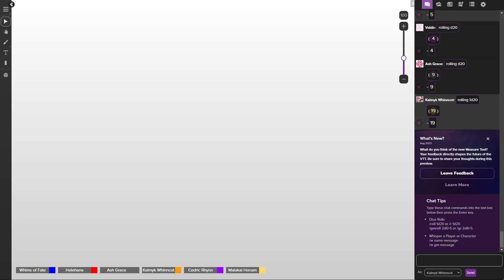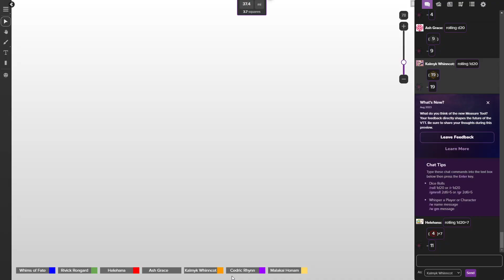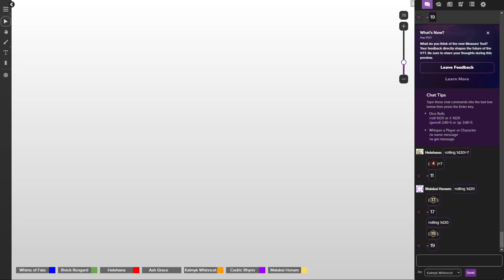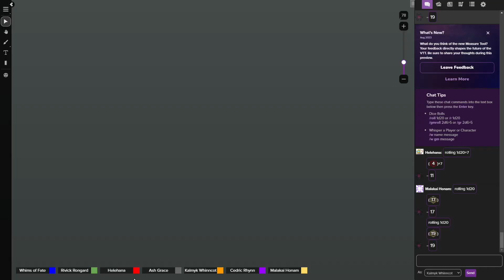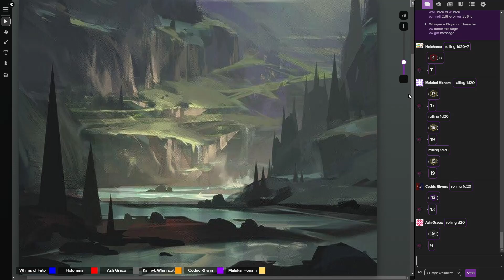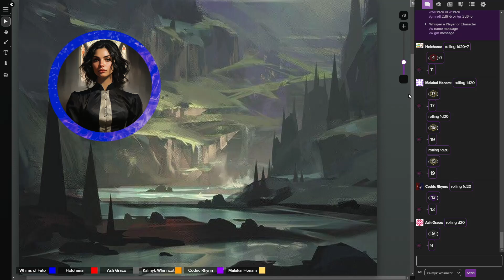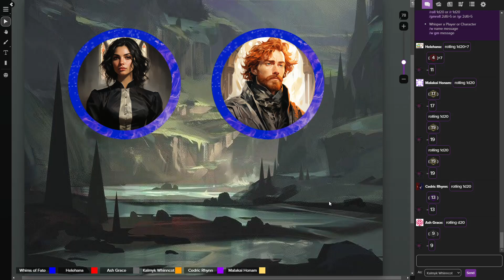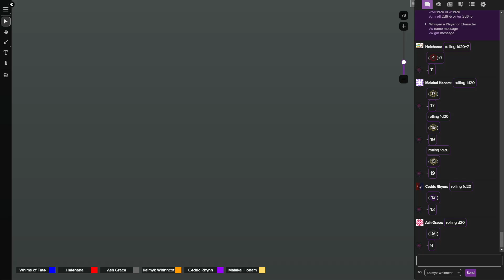DND Demonic Sonnets - S2 - EP 8 - Down Into The Depths